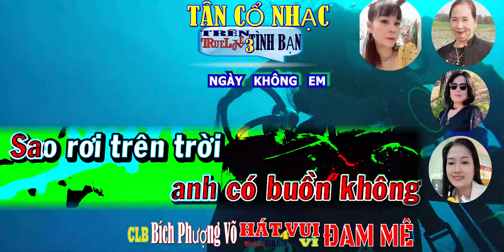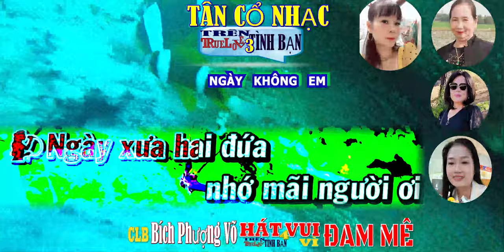121 KARAOKE LIEN KHUC 1= NGAY KHONG EM 2= BONG CO MAY SONG CA Best Romantic Music Country Songs